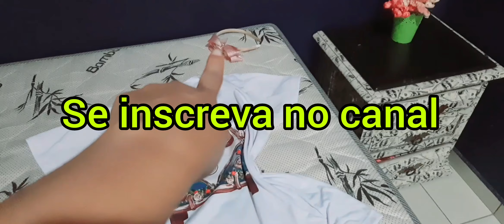Arrume-se Comigo Para Procurar Emprego😁👕👖👗🥿👟🧣👜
oi povo lindo desse meu Brasil tudo bem com vocês Espero muito que sim!
 No  vídeo de Hoje venho mostrar a vocês como me arrumo para procurar emprego vem comigoooo

Fica com a gente e traga mais gente 😁